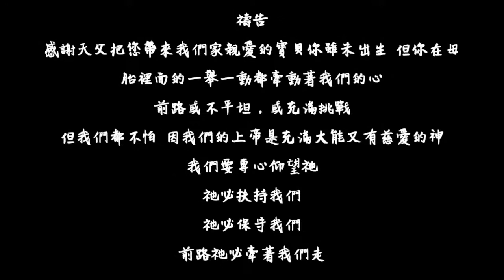《心聲》MV 原創音樂 《Heartfelt》Original Music (寶貝生命見證 part 1 )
媽媽的禱告 (Mother's prayer)

感謝天父把您帶來我們家親愛的寶貝
Thank you Heavenly Father for bringing you our dear baby
你雖未出生 但你在母胎裡面的一舉一動都牽動著我們的心
Although you were not born, your every move in the mother's womb affects our hearts
前路或不平坦，或充滿挑戰
The road ahead is uneven or full of challenges
但我們都不怕 因我們的上帝是充滿大能又有慈愛的神
But we are not afraid because our God is a mighty and loving God
我們要專心仰望祂
We have to look up to Him with all our heart
祂必扶持我們
He will support us
祂必保守我們
He will keep us
前路祂必牽著我們走
He will lead us along the way

April  2018
這歌是三組不同的心聲、透過今早老婆一個向BB向神的禱告而寫下這首歌
BB 我們為您打氣、努力加油。無論怎樣我們都在您身邊。願神祝福我們不要憂慮、祂會賜給我們出人意外的平安。

This song is three different sets of voices! I wrote this song through a prayer to BB to God from my wife this morning
BB We will cheer you up and work hard! No matter what, we are by your side! May God bless us! Don't worry, He will give us peace of surprise!

心聲 Heartfelt
曲/詞/編: 小白

（爸媽哥的心聲）
(The voice of my parents)

小小的寶貝 帶到我身邊
Little baby he brought to me

感謝您、每分每秒為我打氣
Thank you for cheering me up every minute

一天天的長大 闖過每一刻
Growing up day by day, passing every moment

前路不平坦、必須跨過
The road ahead is uneven and must be crossed

（上帝話）(God's Voice)

人生旅途、荊棘滿佈
The journey of life is full of thorns

誰能擔得起所有
Who can afford it all

您不要怕 我願賜平安
Don’t be afraid, I wish peace

(BB 心聲）
(BB's voice)

我知道牽動你們的心
I know: affect your heart

經過 每段乍路 袮必扶持我
After every stretch of the road, you will support me

前面走過每一步牽著我
Passed by every step and every moment you still holding me until to end